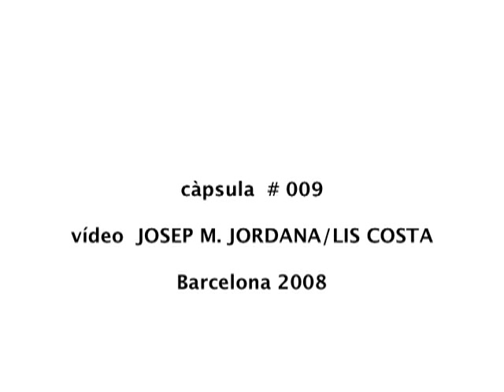enric casasses - sextina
lectura al bar sidecar  de barcelona(1995)
extret del dvd "poesia en viu a barcelona (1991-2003)", editat per propost.org i realitzat per habitual video team.

càpsula #009